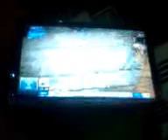DAMY RADĘ,GDY MAZUR ZA DORADZANIE NA STRONĘ PEPICZKÓW PRZEPĘDZIMY I PO LICHWIE!!!